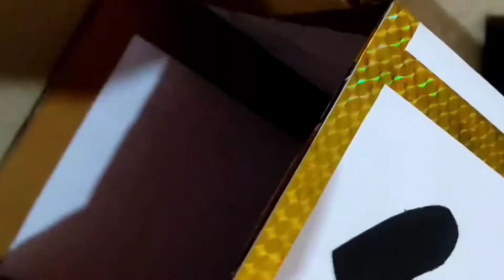Akash kandil Making , At Home For Diwali , DIWALI - 2022 , Hand Made Akash kandil , Art